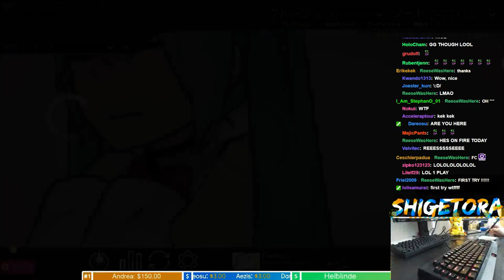Cookiezi | bibuko - Reizouko Mitara Pudding ga Nai [Jumpudding!] HDHR 99.67% FC 475pp | Liveplay